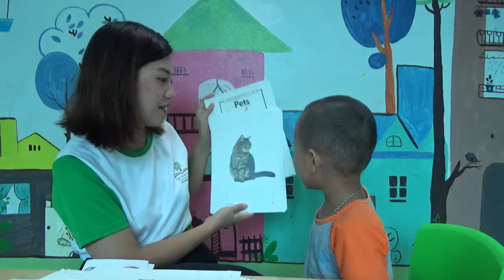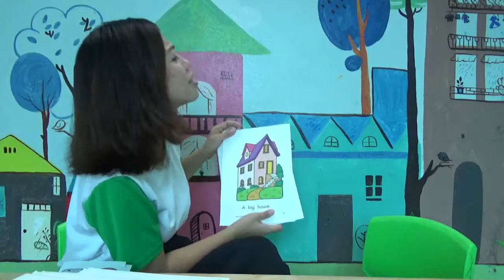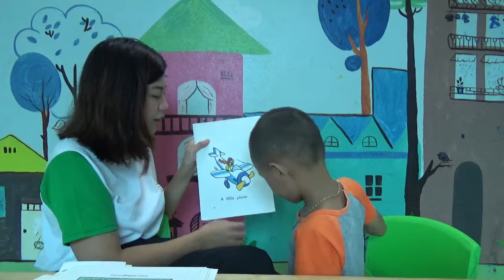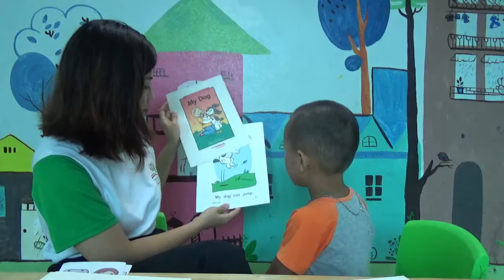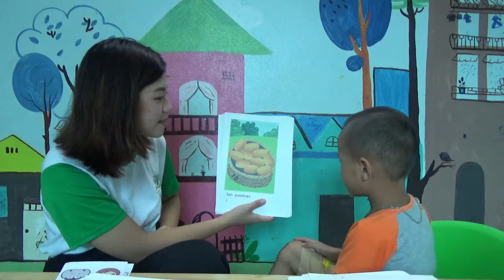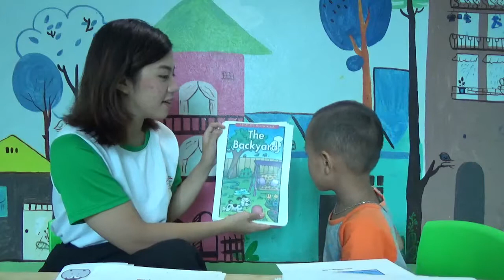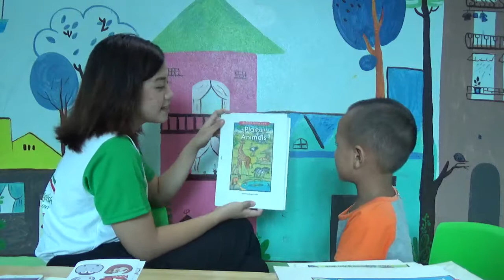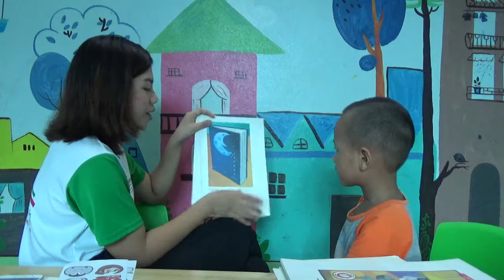K102 - DUY BIỂN - 2019